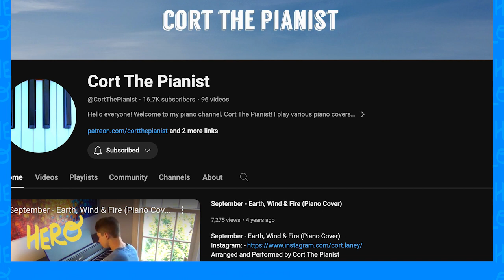Susan Laney | Hero Interview Series | PART 1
Here's your sign from the universe. The inspirational Susan Laney (@susan_laney) joins me to chat about her life and 25 years of experience in the fitness industry.

Her professional background is extensive and includes experience in health and fitness management, program development, recruiting, training, and coaching. Growing up, we learn where she comes from, how it was growing up with a single mom, and when fitness became her friend.

We chat about her sharp skills in feedback, love of BODYFLOW/BODYBALANCE, and what it was like to film BODYVIVE 3.1 10 and BODYFLOW/BODYBALANCE 65. If you're looking to rejuvenate your passion for whatever drives your life, this is the interview for you!

Part 2 coming next week: Monday, December 11th, 2023, @ Noon EST.

ABOUT THE HERO INTERVIEW SERIES
_The Hero Interview Series_ is a 2023 project by Judson MacDonald to interview some of his greatest fitness heroes. Watch on YouTube or listen wherever you get your podcasts to explore each hero's origins of fitness, their career, and their valuable insights on the future of fitness.

LEGAL
Please contact Judson MacDonald for additional permissions. The opinions expressed by the individuals in this project are their own and do not necessarily reflect the views of Judson Creative, Les Mills International, or adidas.

CREDITS
Judson MacDonald
Karyn Frank Casel
Les Mills International Ltd.
Les Mills United States Trading Inc.
Pink Runner
Robert J. Dyer
Southeast Collegiate Fitness Expo
Susan Laney